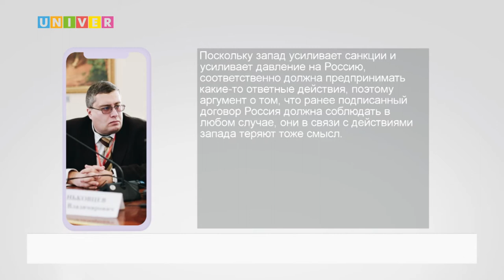НЕТ РУБЛЕЙ , НЕТ ГАЗА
В ответ на санкции на прошлой неделе пресс-секретарь Президента  России  Дмитрий  Песков  заявил о переводе расчетов за газ на российские рубли . Об этом подробнее в следующем сюжете.